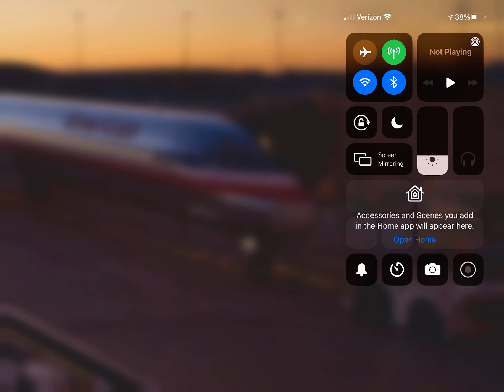American Airlines McDonnell Douglas MD-82 (Chrome Livery) Pushing Back Out Of Gate At Colorado Sprin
An American Airlines McDonnell Douglas MD-82 In The (Chrome Retro Livery ) Just Pushing Back Out Of The Gate For It’s Flight Out To Los Angeles (KLAX) From Colorado Springs (KCOS) At Sunset Evening!